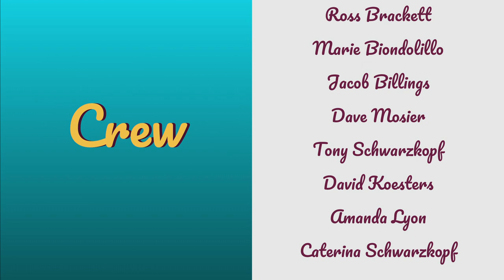Portland, Place, or Thing: Creative Struggles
Stochastic Mettle Union is here, but Cat and Amanda aren't!  Andrew hosts.